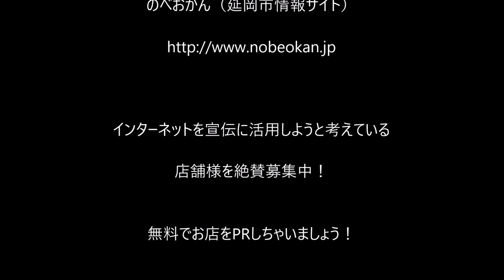RiverStone リバーストーン（宮崎県延岡市船倉町/ スナック）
リバーストーン（ＲｉｖｅｒＳｔｏｎｅ）
住所/ 〒882-0826 宮崎県延岡市船倉町1丁目5−5（第2マンボータウン2F）
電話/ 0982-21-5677